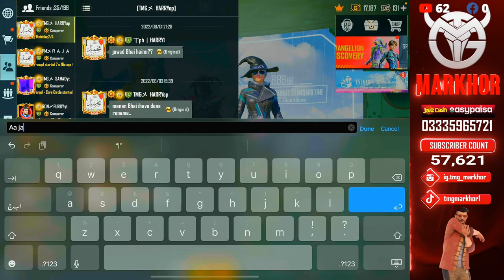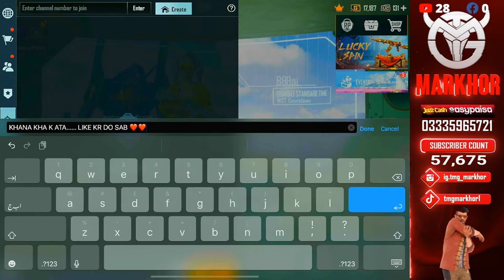RANK #10 🇵🇰 | C2S6 RANK PUSH | TMG MARKHOR IS LIVE | PUBG LIVE